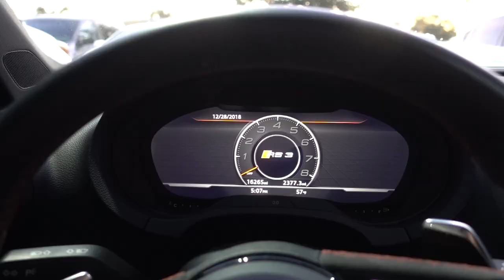I tried getting a REFUND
I call Walmart customer service and try to refund my badly damaged DTW1 Gaming Desktop PC.

[Video Title]
[Video URL]